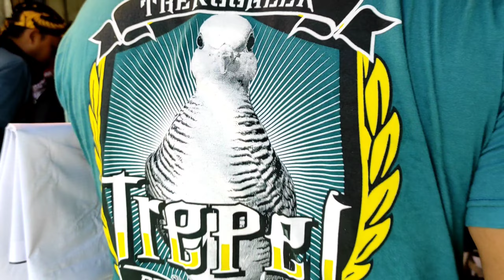LatBerAmal | Gantangan Perkutut Lokal Dapat Takjil GRATIIIISSS !!!!!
Assalamualaikum.. .
Selamat menyaksikan Latberamal Gantangan Perkutut lokal di Bulan Ramadhan dapat Takjil Gratis.